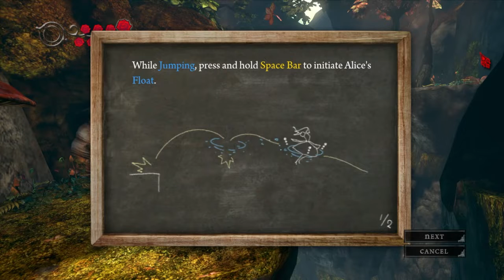The Dreadcast Plays Alice Madness Returns Episode 1: Into Not Quite So Wonderful Wonderland!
Welcome to The Dreadcast where 2 small twitch streamers/ crazy horror nerds will take you into the world of horror each week in the form of film reviews, franchise retrospectives, video game reviews and plenty more!

Today we are diving into the twisted and broken world of Wonderland with Alice as she seeks to find the answers to questions about her past...and take teeth/collect bottles/pepper snouts and wield the vorpal blade!

You can find the podcast on Spotify/ Apple/ Google/ Amazon/ Youtube/ Podbean by searching 'The Dreadcast'!